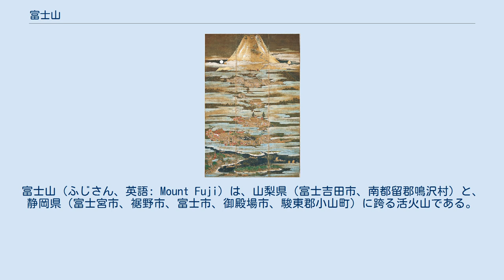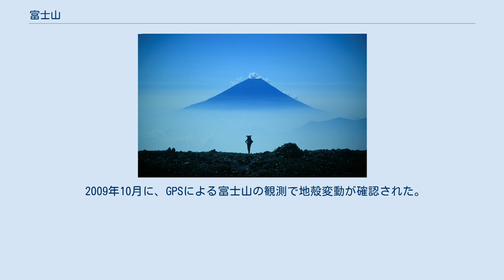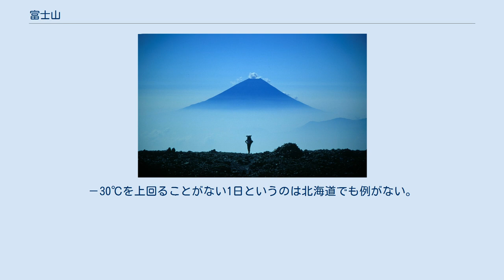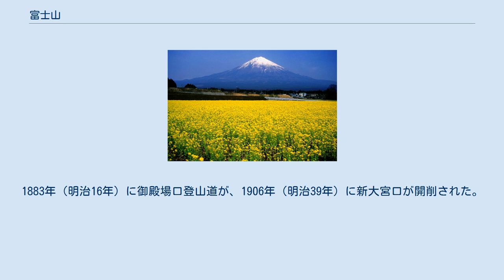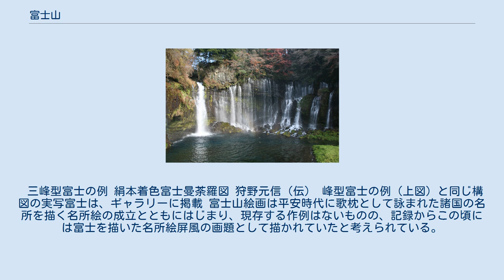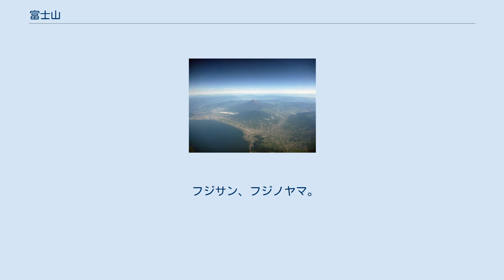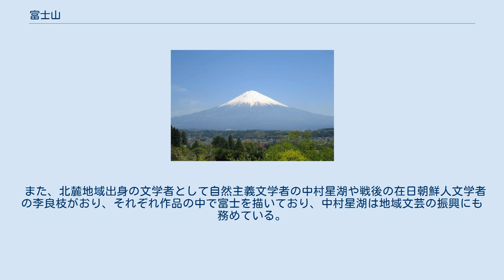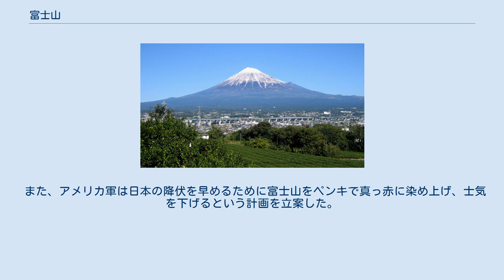富士山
富士山（ふじさん、英語: Mount Fuji）は、山梨県（富士吉田市、南都留郡鳴沢村）と、静岡県（富士宮市、裾野市、富士市、御殿場市、駿東郡小山町）に跨る活火山である。
標高3776.12 m、日本最高峰（剣ヶ峰）の独立峰で、その優美な風貌は日本国外でも日本の象徴として広く知られている。
数多くの芸術作品の題材とされ芸術面のみならず、気候や地層など地質学的にも社会的に大きな影響を与えている。
懸垂曲線の山容を有した玄武岩質成層火山で構成され、その山体は駿河湾の海岸まで及ぶ。
 古来霊峰とされ、特に山頂部は浅間大神が鎮座するとされたため、神聖視された。
噴火を沈静化するため律令国家により浅間神社が祭祀され、浅間信仰が確立された。
また、富士山修験道の開祖とされる富士上人により修験道の霊場としても認識されるようになり、登拝が行われるようになった。
これら富士信仰は時代により多様化し、村山修験や富士講といった一派を形成するに至る。
現在、富士山麓周辺には観光名所が多くある他、夏季シーズンには富士登山が盛んである。
 日本三名山（三霊山）、日本百名山、日本の地質百選に選定されている。
また、1936年（昭和11年）には富士箱根伊豆国立公園に指定されている。
その後、1952年（昭和27年）に特別名勝、2011年（平成23年）に史跡、さらに2013年（平成25年）6月22日には関連する文化財群とともに「富士山-信仰の対象と芸術の源泉」の名で世界文化遺産に登録された。
 国際宇宙ステーションから見た春の富士山 富士山についての最も古い記録は『常陸国風土記』における「福慈岳」という語であると言われている。
他にも多くの呼称が存在し、不二山もしくは不尽山と表記する古文献もある。
また、『竹取物語』における伝説もある。
「フジ」という長い山の斜面を表す大和言葉から転じて富士山と称されたという説もある。
近代以降の語源説としては、宣教師バチェラーは、名前は「火を噴く山」を意味するアイヌ語の「フンチヌプリ」に由来するとの説を提示した。
しかし、これは囲炉裏の中に鎮座する火の姥神を表す「アペフチカムイ」からきた誤解であるとの反論がある。
その他の語源説として、マレー語説、マオリ語説、原ポリネシア語説がある。
 明確に「富士山」と表記される過程においては駿河国に由来するとするものがあり、記録としては都良香の『富士山記』に「山を富士と名づくるは、郡の名に取れるなり」とある。
 富士山が日本を代表する名峰であることから、日本の各地に「富士」の付く地名が多数存在している。
富士山麓では静岡県に富士市や富士宮市、富士郡、山梨県に富士吉田市や富士河口湖町、富士川町がある。
他によくあるものとして富士山が見える場所を富士見と名づけたり（例：埼玉県富士見市）、富士山に似ている山（主に成層火山）に「富士」の名を冠する例（信濃富士など）がある。
日本国外に移住した日本人たちも、居住地付近の山を「○○富士」と呼ぶことがある。
 全国各地には、別称を含めて少なくとも321座を超える数の、「富士」と名の付く山があり、それらを郷土富士と呼ぶ。
 地名以外にも「富士」を冠した名称は多く存在する。
 また、異名として「芙蓉峰」「富嶽」とも言う。
 富士山は独立峰でよく目立ち、日本の最高峰であることから古くからその高さが注目されてきた。
 以下は、江戸時代からの富士山の標高計測の経緯である。
 明治初期までに測量された富士山の高さ 箱岩英一(2003):「地質ニュース」pp.23-30、2003年10月　による。
 ※鈴木弘道(1998):「Height of Mountains」、1998年9月 標高として言及されるものには、次の2つがある。
 三角点の標高（3775.51 m） 山岳の標高としてよく引用される。
それは主な山岳の最高地点近くに三角点が設置されて、その標高が精度良く（センチメートル単位で）計測されているからである。
しかし三角点は近傍の山岳との見通しや設置位置の安定性を重視して設置されることから、山岳の最高地点に設置されるとは限らない。
 富士山では、剣ヶ峰にある二等三角点「富士山」の高さが3775.51 mである。
2014年4月1日付け標高改定前の数字は3775.63mであった。
 山体の最高標高 (3776.12 m) 三角点の高さが必ず...